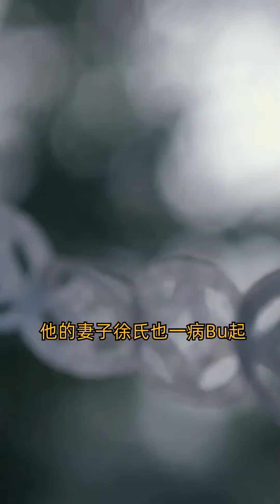别人笑我太疯癫，我笑他人看B穿；不见五陵豪杰墓，无花无酒锄作田 唐伯虎 唐寅 桃花庵歌 萌知计划 抖出知识点